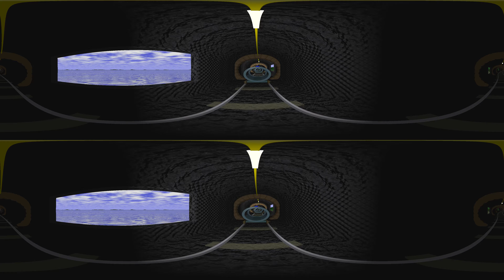360 Gotthard Tunnel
x360gotthardtunnel crf20 UHD60 mp3 spatialmedia  TB